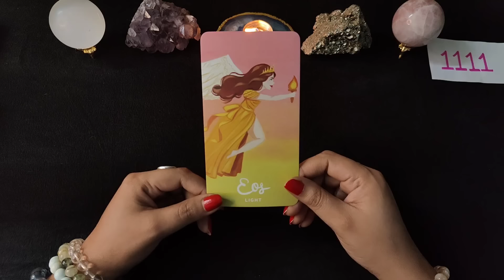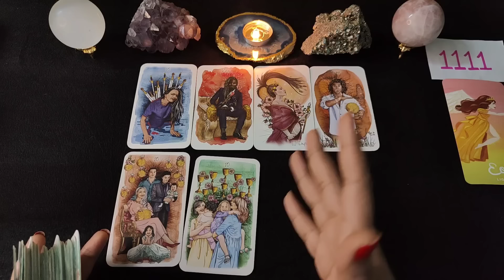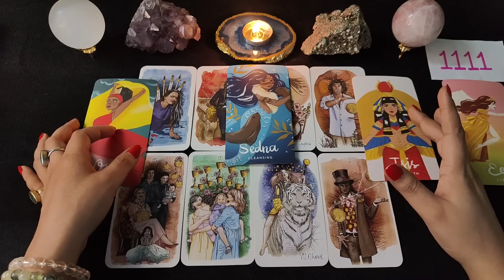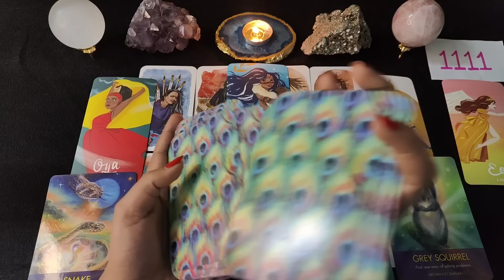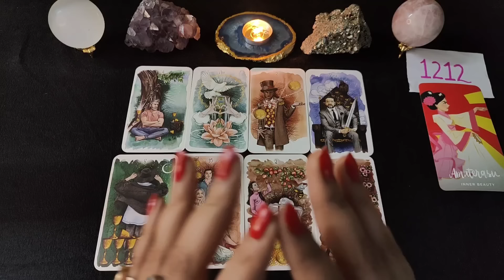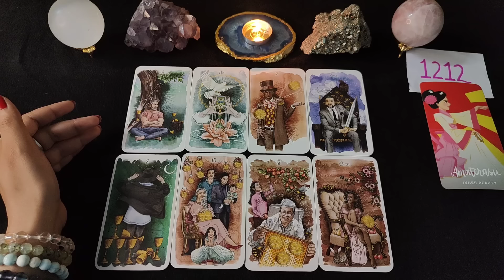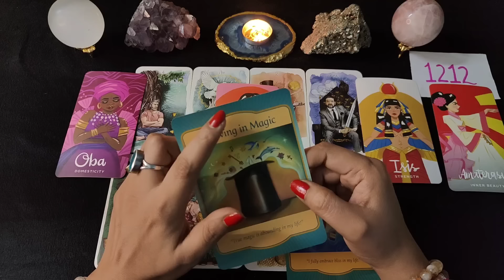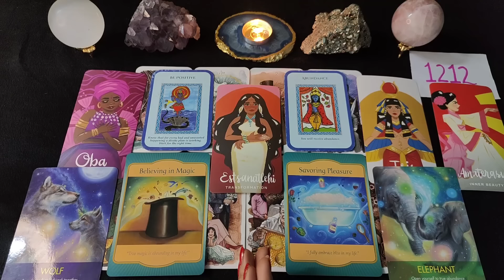🔮 जानें आपके साथ क्या होने वाला है (May - August) Divine Guidance 🦄 Pick A Card 💞 Psychic Reading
⌚Time Stamps:-

🍁Intro - 00:01
🍁Pile 1 - 01:43 (1111)
🍁Pile 2 - 18:10 (1212)